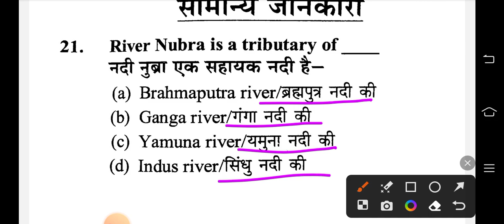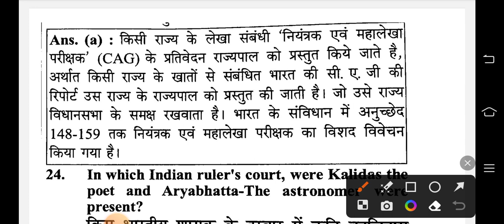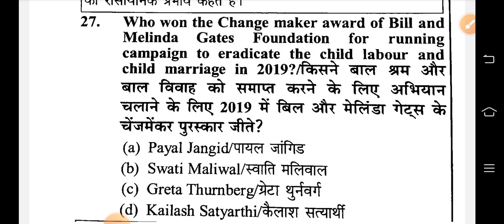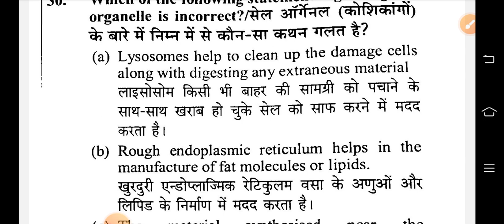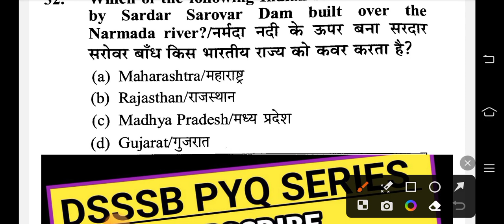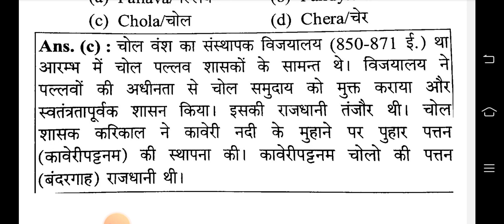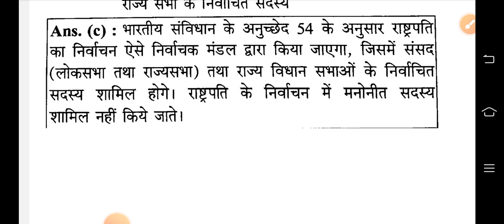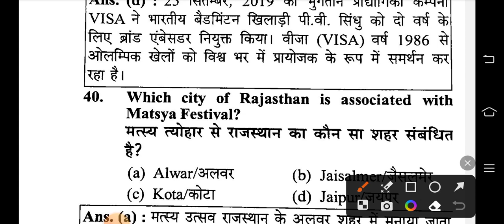DSSSB GK PREVIOUS PAPER SOLUTION |SET 1| DSSSB 2023 |DSSSB VACANCY | DSSSB 2023 GK SYLLABUS |PRASOON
DSSSB के PREVIOUS PAPER आपको जरुर करने है 👇
HINDI PREVIOUS PAPER
DSSSB PREVIOUS PAPER
HINDI के PAPER

DSSSB HINDI PREVIOUS PAPER 2 TOP 30 QUESTIONS | DSSSB 2023 | DSSSB PREVIOUS PAPER SOLUTION | PRASOON

👇your search for dsssb 2023👇

dsssb 2023,
dsssb application form 2023,
how to download dsssb admit card 2023,
dsssb batch 2023,
dsssb bharti 2023,
dsssb bharti 2023 notification,
dsssb vacancy 2023 by himanshi singh,
dsssb syllabus 2023 by himanshi singh,
dsssb vacancy 2023 by sachin sir,
dsssb syllabus 2023 by sachin sir,
dsssb prt syllabus 2023 by himanshi singh,
careerwill dsssb batch 2023,
dsssb vacancy 2023 kaise bhare,
dsssb vacancy 2023 form kaise bhare,
dsssb ka form kaise bhare 2023,
dsssb vacancy 2023 ka form kaise bhare,
dsssb classes 2023,
dsssb vacancy 2023 clerk,
dsssb eligibility criteria 2023,
dsssb vacancy calendar 2023,
dsssb reasoning classes 2023,
dsssb prt eligibility criteria 2023,
dsssb vacancy 2023 details,
dsssb form date 2023,
dsssb prt exam date 2023,
dsssb vacancy 2023 full details,
dsssb 2023 exam calendar,
dsssb eligibility 2023,
dsssb vacancy 2023 eligibility,
dsssb vacancy 2023 eligibility criteria,
dsssb vacancy 2023 exam date,
dsssb prt exam 2023,
dsssb tgt vacancy 2023 eligibility criteria,
dsssb exam date 2023,
dsssb exam calendar 2023,
dsssb special educator vacancy 2023,
dsssb 2023 form,
dsssb vacancy 2023 for prt,
dsssb exam form 2023,
dsssb prt form paper

dsssb previous paper,
dsssb previous paper book,
dsssb previous paper solved,
dsssb previous paper english,
dsssb hindi previous question paper,
dsssb reasoning previous year question paper,
dsssb gk previous year question paper,
dsssb prt previous year question paper adhyayan mantra,
dsssb all previous year question paper,
dsssb reasoning previous year question paper by arun sir,
dsssb ae previous year question paper,
dsssb general awareness previous year question paper,
time and work dsssb previous year question paper,
dsssb prt previous year question book,
dsssb prt previous year question paper by himanshi singh,